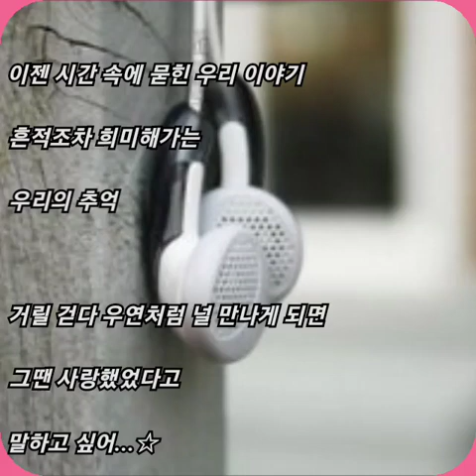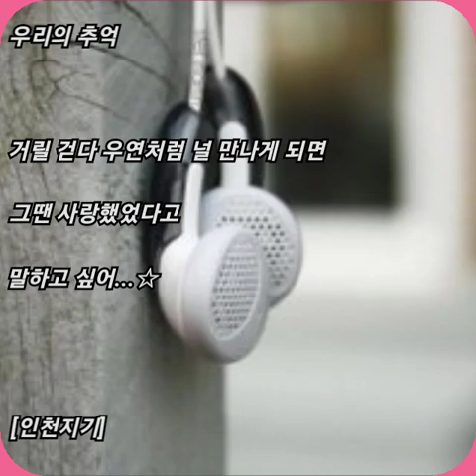한경일 ☆ 말할 수 있을까..